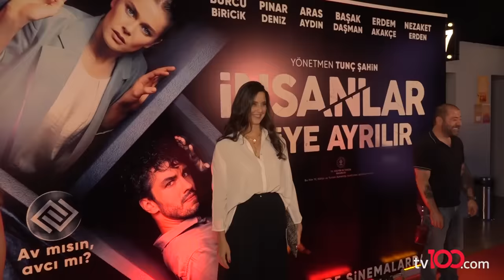Issız Adam filminin yıldızı Melis Birkan evleniyor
Issız Adam filmiyle ünlenen Melis Birkan, Aras Aydın’la ilişkisinin çok iyi gittiğini ve evlenmeyi planladıklarını belirtti.

TÜRKSAT 4A
Frekans: 12729
Sembol: 30000
Polarizasyon: V (Dikey)